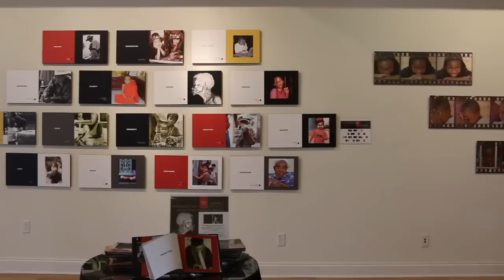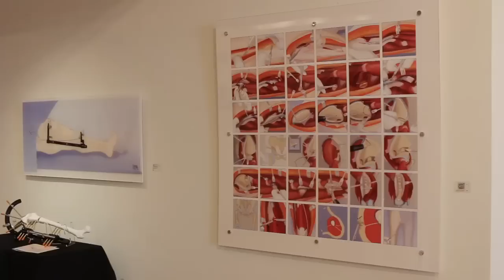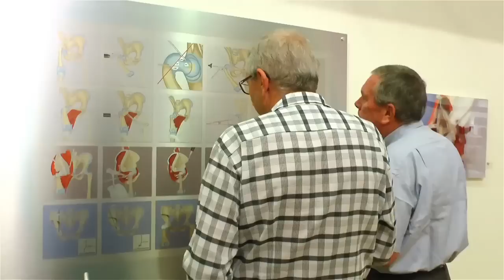The Paley Foundation Paradigm Shift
The Paley Institute is the world's leading innovator in the field of Limb Lengthening Research and Teaching. Dror Paley’s creative genius STEMs from  Science, Technology, Engineering and Mathematics but explodes with the energy of STEAM through the Art of his surgery.